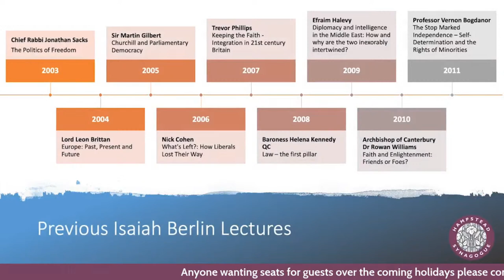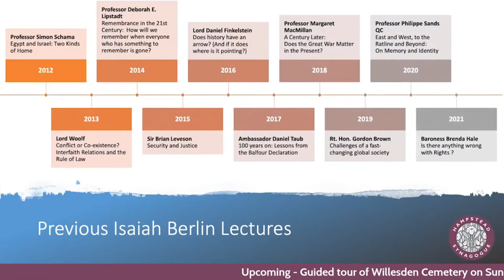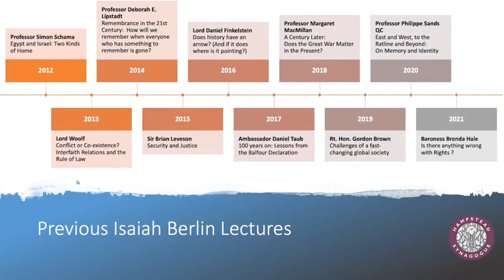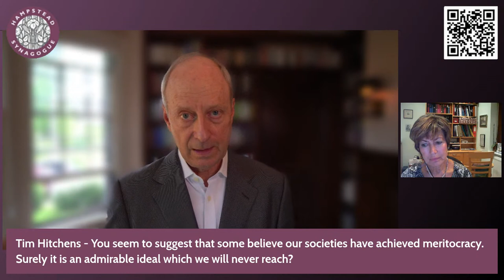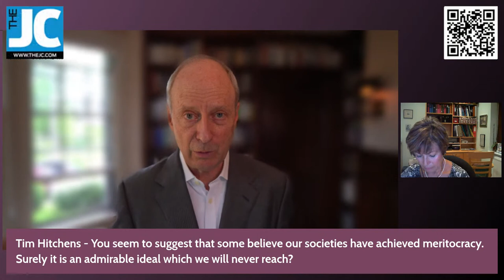LIVE: 20th Isaiah Berlin Annual Lecture - Professor Michael Sandel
Hampstead United Synagogue invite you to join Professor Michael Sandel
Professor of Government, Harvard University, who will be delivering the
20th Isaiah Berlin Annual Lecture, The Tyranny of Merit: What's become of the common good?